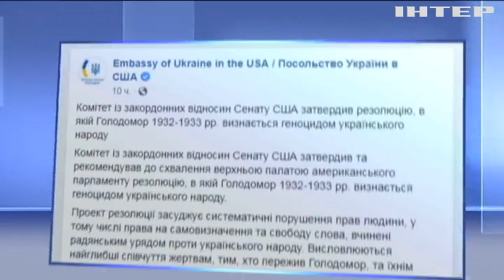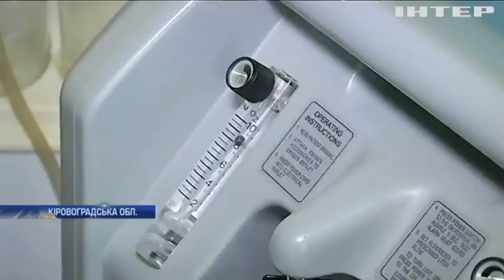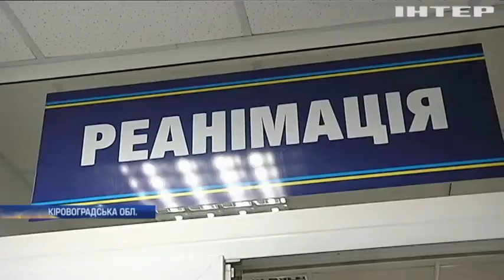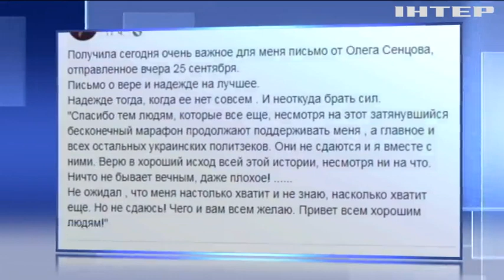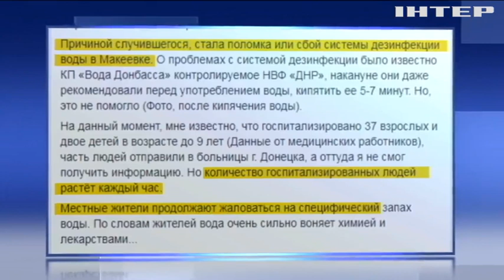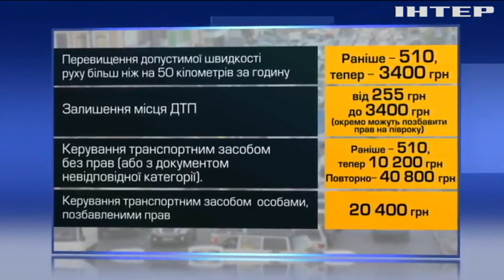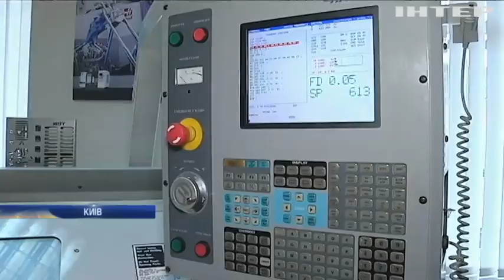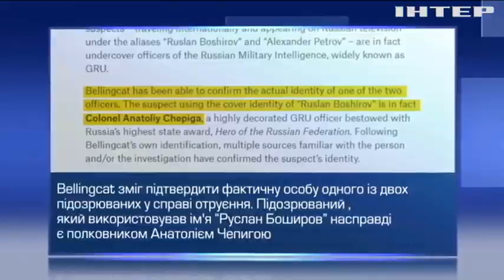Новости 12:00, выпуск за 27 сентября 2018 года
Головні події на цю годину:
Підпис за Трампом. Конгрес США дав "добро" на чверть мільярда доларів для України;
Учитись по-новітньому. Українські студенти здобуватимуть освіту просто на робочих місцях;
Рольові ігри тривають. Продовження шпигунської історії довкола отруйників Скрипалів